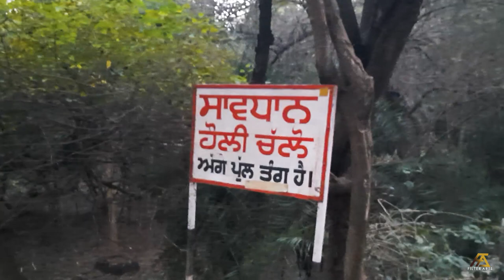1st VLOG || Filter Arts || shooting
shooting vlog